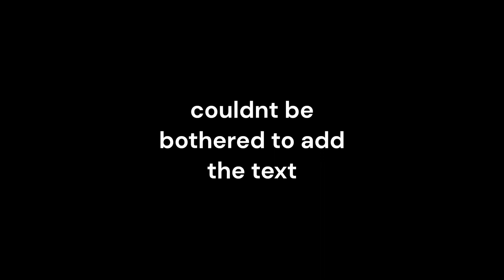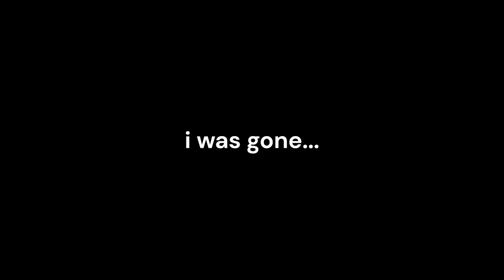THE WEIRDEST DAY IN JAILBREAK EVER!!! (Jailbreak Mischief 7)